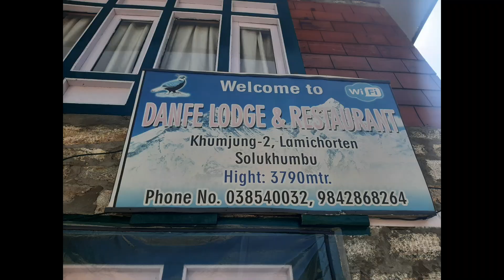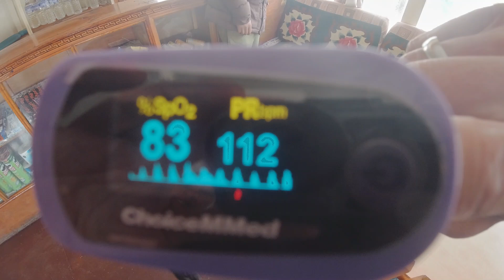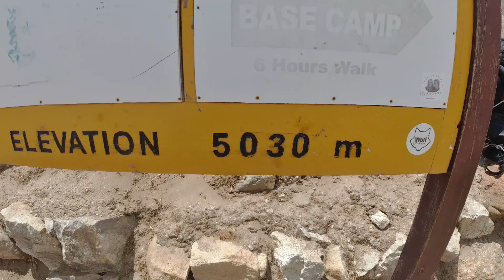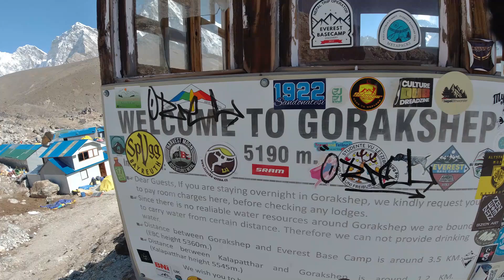Everest Base Camp - 2024